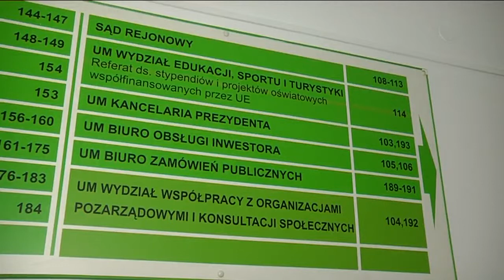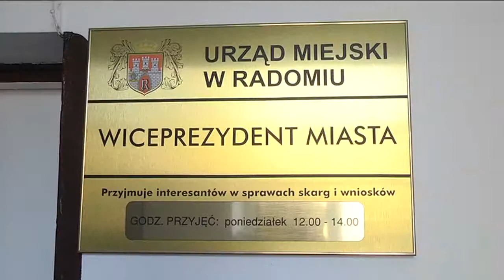Chcą poznać przyczyny